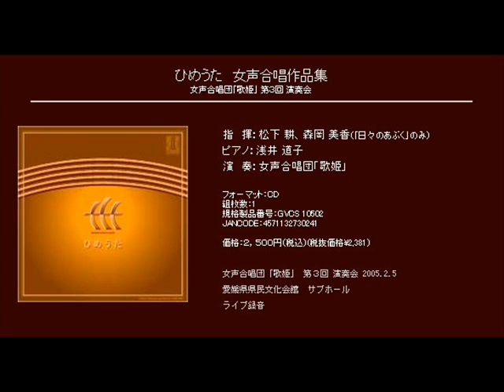天地異変 - 松下耕 - １２のシャンソン 日々のあぶく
女声合唱のための１２のシャンソン　日々のあぶく

天地異変

指　揮：松下 耕、森岡 美香（「日々のあぶく」のみ）
ピアノ：浅井 道子
演　奏：女声合唱団「歌姫」

[CD] ひめうた　女声合唱作品集 女声合唱団「歌姫」 第３回 演奏会 (Track10)